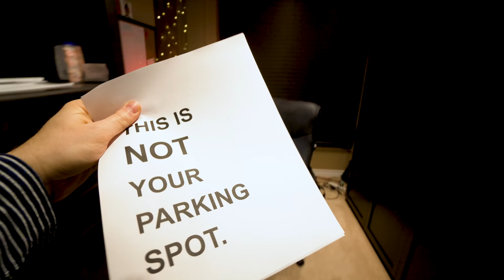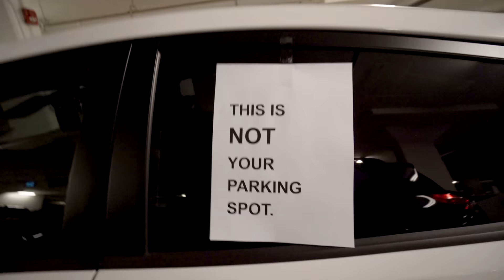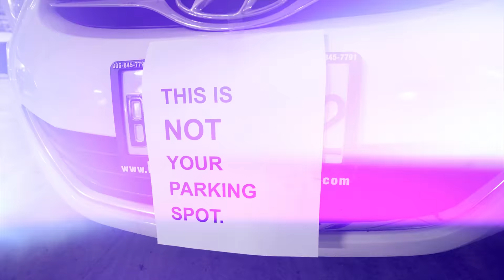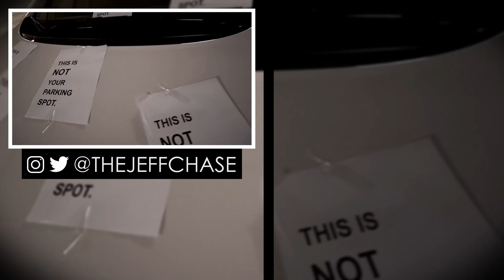REVENGE! - She Stole My Owned Parking Spot (SILLY FUN Instead of Having Her TOWED)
UPDATE: 2 weeks after this she saw me getting into my car and came over to apologize and thank me for not having her towed.  Apparently it happened to her recently when she parked in another spot.  I guess she was thankful for saving time and money by not having to go get her car from an impound lot.  Everyone wins! :)

Interested in VLOGGING? Below you’ll find links to the equipment I use.  These are Amazon Affiliate links so they do give me a small referral fee if you buy something (doesn’t cost you anything extra, and it’s an easy way to support this channel).

Amazon Links - USA:
Sony A6500 Camera
18-105 Sony Zoom Lens
10-18 Sony Wide Angle Lens
VLOG Microphone

Amazon Links - CANADA:
Sony A6500 Camera
18-105 Sony Zoom Lens
10-18 Sony Wide Angle Lens
VLOG Microphone

THE STORY
I came home from work at 3am to discover someone had stolen my parking spot!  (This is an owned and reserved/assigned spot).  Each spot in the garage is assigned to a resident, so I could not just go park in another spot.

I decided not to have them towed, instead opting for placing 20 reminder notes on their car, just to be sure she saw it.  I set up a hidden camera in our other car before I went to sleep, because I really wanted to see who this was.

This was fun to make.  I could have had them towed, but decided to let it slide this time.  Luckily she didn't ALSO come into my house! :D

(BTS: Behind the Scenes Production Secret!)
The real tricky part was that I didn't have much footage of me putting the notes on the car, so the next night I had to do some re-takes even though she was back in her spot. (I took them off myself the second time!) That's how video production goes, sometimes you have to do retakes.  Congrats to the very few who spotted this! Great eyes! :D

This happened just outside of Toronto, Ontario, Canada in Oakville.  We have assigned parking in our condo's garage and this person decided to park in my spot.

I have been watching a lot of Casey Neistat and Peter McKinnon so used elements of their VLOG style to make this video.

Below is a list of the music used in this video.

Title: Motivation
Artist: Dj Quads

Title: dizzy
Artist: Joakim Karud

Title: Almost Original
Artist: Joakim Karud

Title: Let's Go Surfing
Artist: Joakim Karud

Title: Amber
Artist: The Loyalist

Title: Danger
Artist: DeKobe

Title: Just Cool
Artist: WowaMusik

Another video production by @thejeffchase